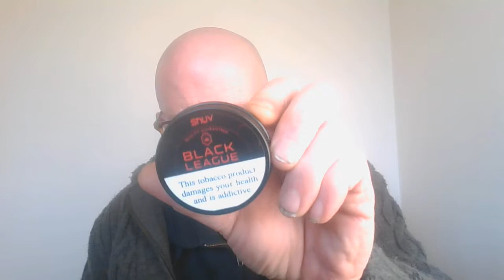Nasal snuff review: Snuv Black League